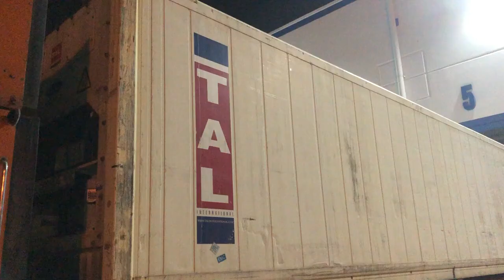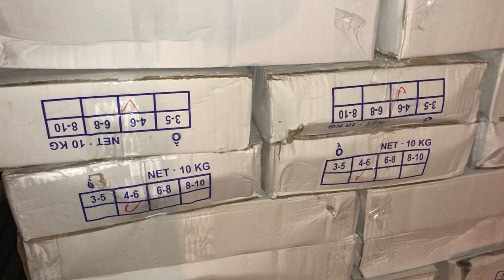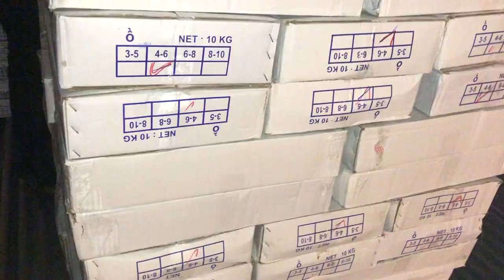SEAFOOD LOADING #11. LOADING BULLET TUNA (BONITO TUNA) P.1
FROZEN BONITO ( BULLET TUNA)
 (Auxis Rochei Rochei)

Size: 100/ 200, 200gram up

Freezing: IQF, BQF 10kgs (at - 45〫C)

Packing: 10kgs/ PE.bag /Carton or according to customer’s requirement

Quantity: 1x40FCL 2,800Carton